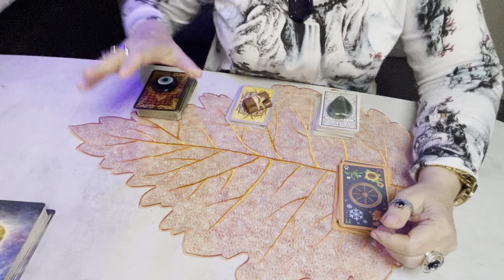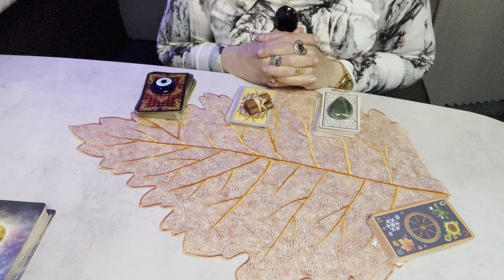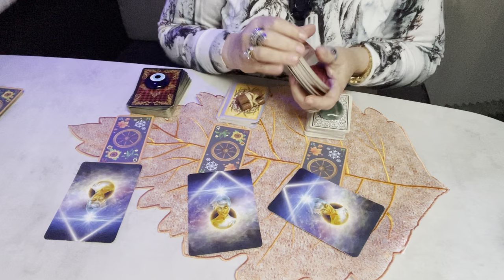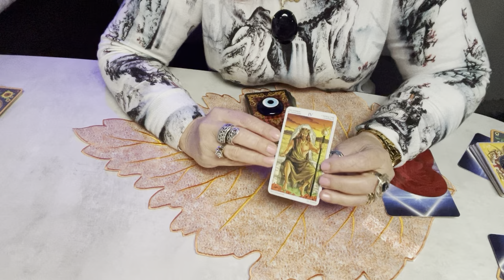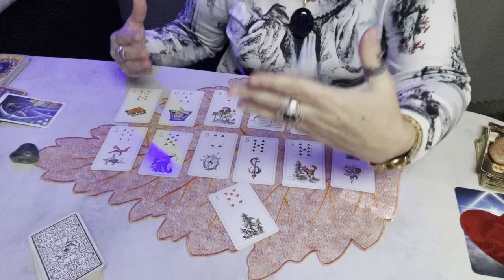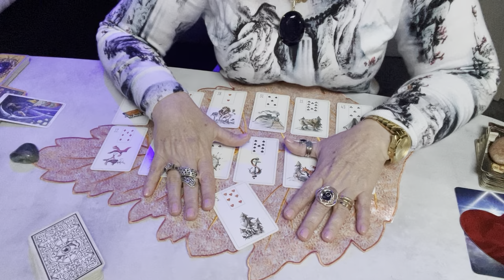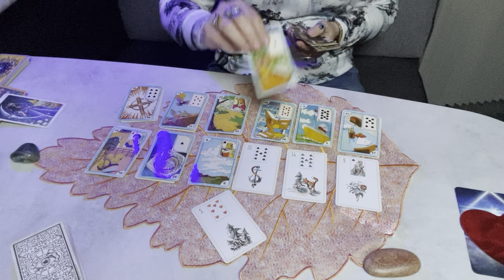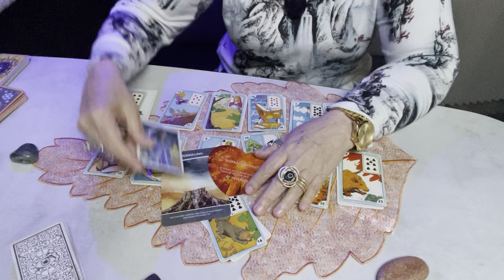Seu momento no amor. Surpresas e tudo mais q esta na sua energia. Deus abençoe a todos.💎🌞🌝🌟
Meditação para conquistar aquilo q vc mais deseja.
Quarto Raio Solar. Chama Branca Cristalina.
Uma poderosa oração de cura e cocriação.
Ao meu amor!!! Uma carta sem igual.💎🌞🌝🌟
Tudao sobre ele(a) desvendando sentimentos,..
Na cozinha com Meg. Abóbora com camarões. Delicioso.

Este video traz um conteúdo incrivel do que nosso futuro imediato nos reserva no amor, e em outros setores das nossas vidas. Confira. Momento amor. Solteiros e comprometidos...
Gratidao. Que Deus te abencoe.